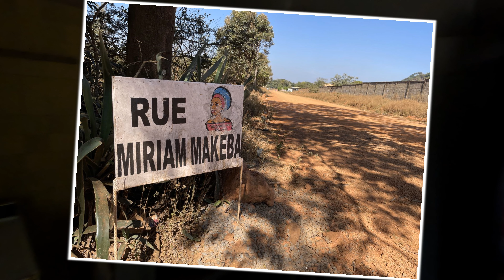#107, Africa Episode 35, Leaving Fouta Djallon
Our book

If you like the music we use in our videos, have a look

Filmed and recorded with:
GoPro Hero 10 black DJI Mavic Air Panasonic HC-VX11 iPhone 12 mini iPhone X